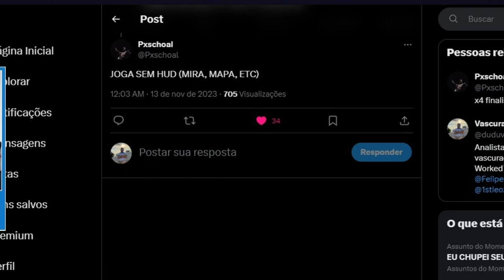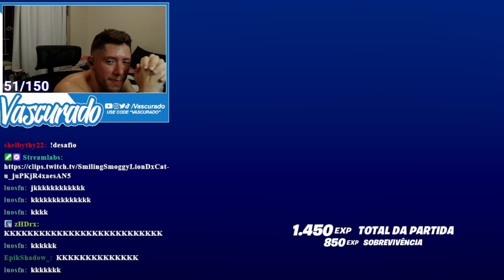COMO PASSAR NA CASH CUP SOLO SEM VER O MAPA, VIDA, MATS, TUDO... JOGANDO SEM HUD! - DESAFIO #4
USE O CÓDIGO: VASCURADO NA LOJA DO FORTNITE PARA ME APOIAR A FAZER MAIS VÍDEOS E SORTEIOS!!

Configurações do meu PC:
Placa-Mãe - Asus Prime B450M
2 SSD - 120GB Kingston / 240GB PNY

Índice:
00:00 INTRODUÇÃO CODE VASCURADO
00:29 EXPLICAÇÃO DO DESAFIO
01:27 JOGO 3
05:31 JOGO 4
08:14 JOGO 5
13:26 JOGO 7
18:04 PROXIMO DESAFIO
18:41 TABELA E SURPRESA...
19:32 ENCERRAMENTO